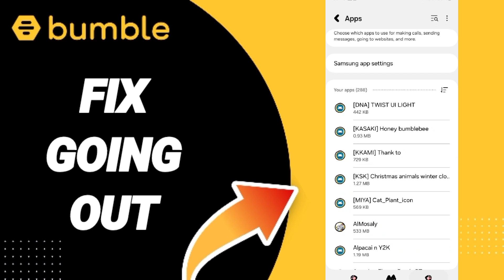How To Fix Going Out On Bumble Dating App 2024